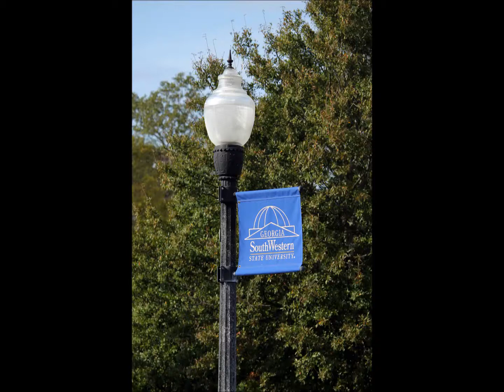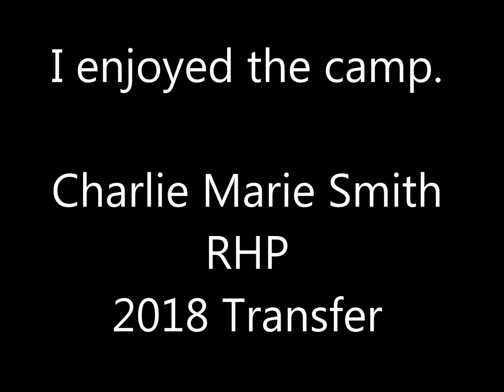Georgia Southwestern Camp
GSW camp November 18, 2017.  A fun time at the camp.